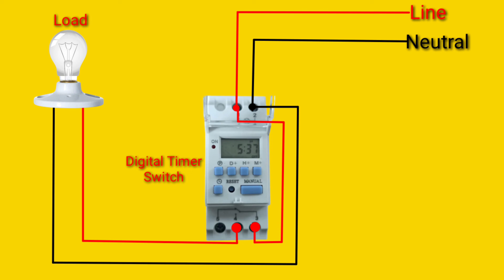Digital Timer Switch Connection ।। It's Electrical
This video Digital timer connection।।